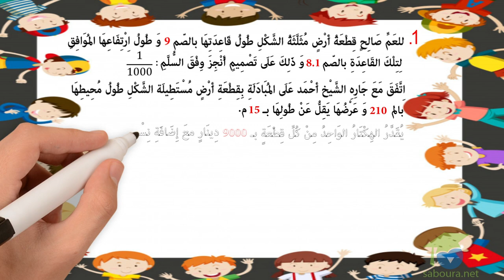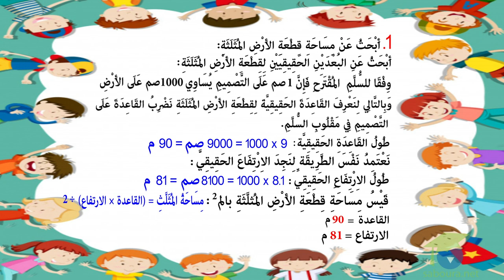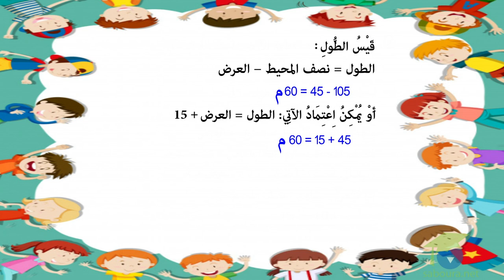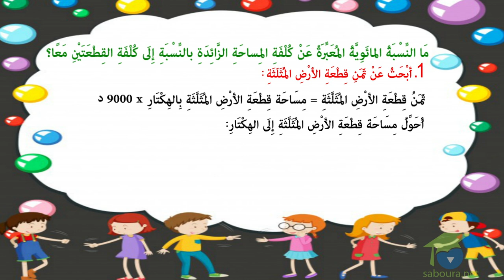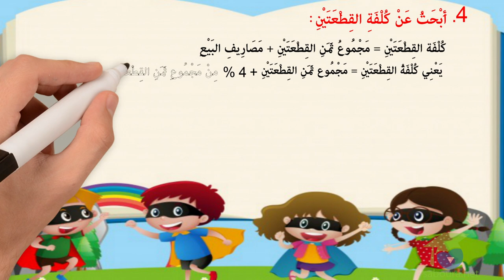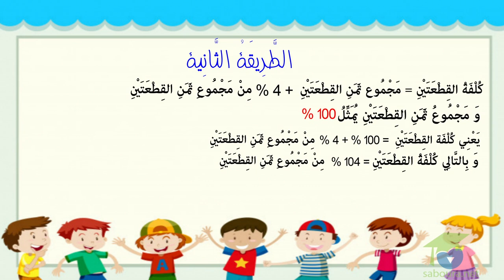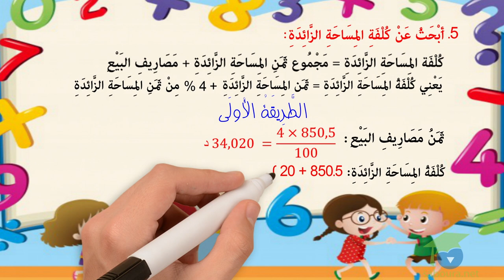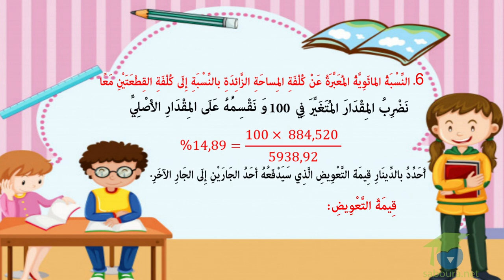ﺍﻟﻤﺴﺘﻮﻯ ﺍﻟﺴﺎﺩﺱ ﺭﻳﺎﺿﻴﺎﺕ ـ الدرس 34 ـ ﺃﺗﺪﺭّﺏ ﻋﻠﻰ ﺣﻞّ ﺍﻟﻤﺴﺎﺋﻞ